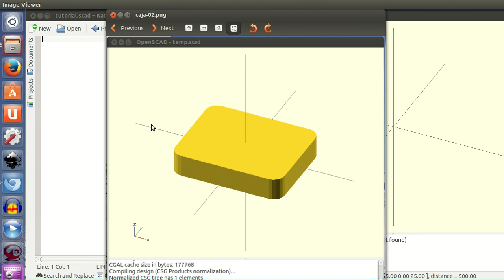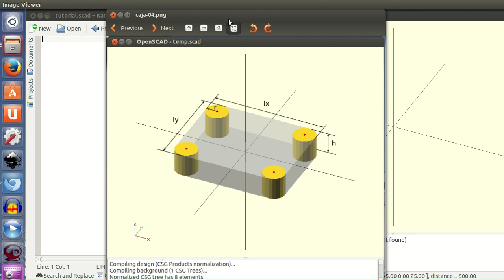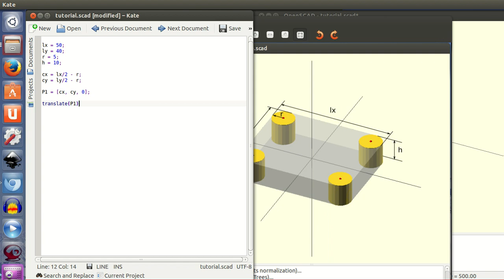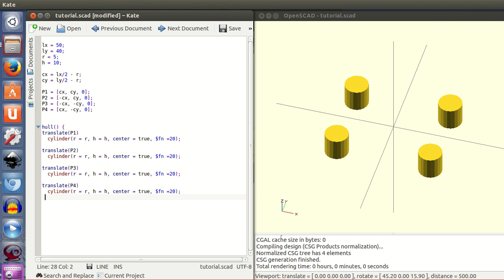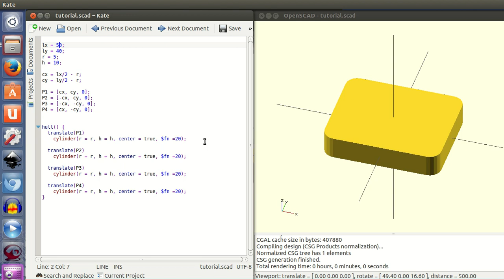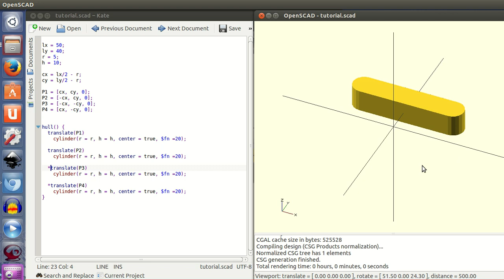Tutorial openscad 2: Objetos redondeados en el plano xy (8/28)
Cómo hacer objetos convexos con sus aristas verticales redondeadas